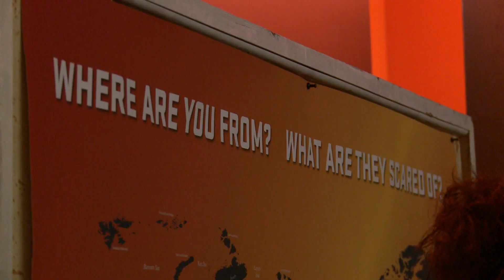Center Theatre Group's Block Party 2018 Begins!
You are invited! Join us for the second annual Center Theatre Group Block Party and discover exceptional new theatre from the past year that you may not even know you missed.

Every night, performers take the stage at over 250 theatre companies across Los Angeles. The abundance of talent and innovative work being produced here is a theatre lover’s dream. To celebrate all that L.A.’s intimate theatre scene has to offer, we will once again present encore productions from three outstanding companies—showcasing their remarkable work at the Kirk Douglas Theatre.

Playwrights' Arena's “Bloodletting” MAR 29–APR 8, 2018
Critical Mass Performance Group's “Ameryka” APR 19–29, 2018
Celebration Theatre's “Die, Mommie, Die” MAY 10–20, 2018